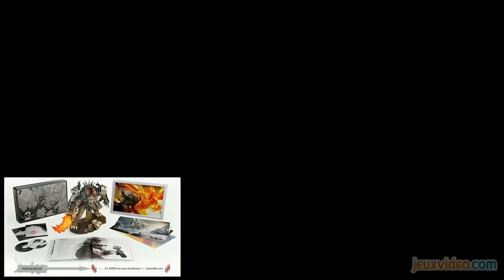Looking For Games - Guild Wars 2 - Episode 1/4 : Les bases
Fred et Krayn décortiquent Guild Wars 2 dans cette première édition de Looking for Games, nouvelle chronique à suivre sur jeuxvideo.com. Premier épisode aux classes.